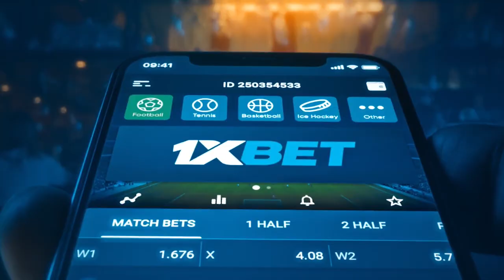Si Jason Perkins ba ang nag-push kay coach Topex Robinson na pumunta sa La Salle?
Former La Salle star Jason Perkins and current Phoenix coach Jamike Jarin talk about former Fuel Masters coach Topex Robinson after the team's first win in the PBA Governors' Cup - a 108-97 decision over NorthPort on Thursday

Thumbnail photo: screenshot from Coach Topex Robinson on Youtube

Shopee 2.2 sale: Get major discounts on Planet Sports' wide array of sneakers, apparel, accessories, and equipment